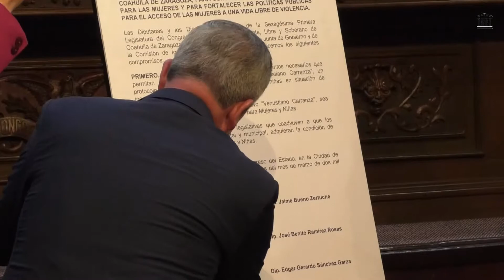12/Marzo/19 Sesión Solemne Día Internacional de la Mujer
Sesión Solemne con motivo de la Conmemoración del día Internacional De La Mujer